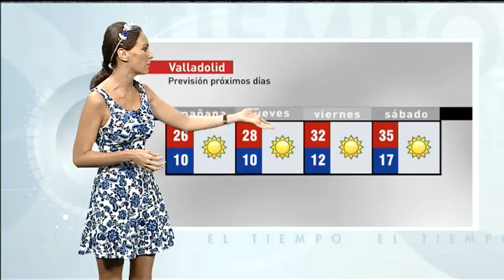El tiempo en Valladolid y provincia. Martes 12-7-16